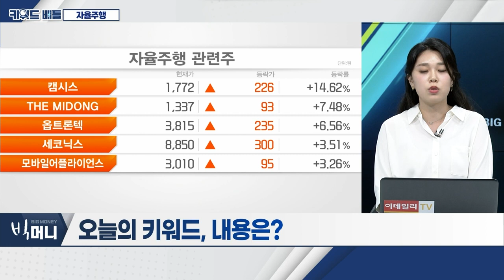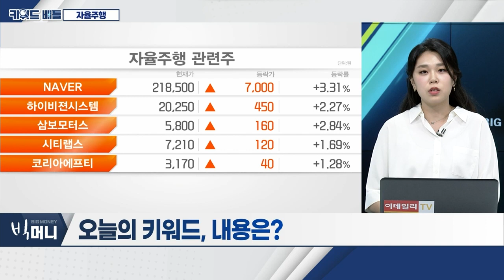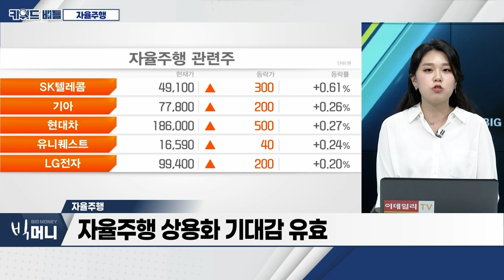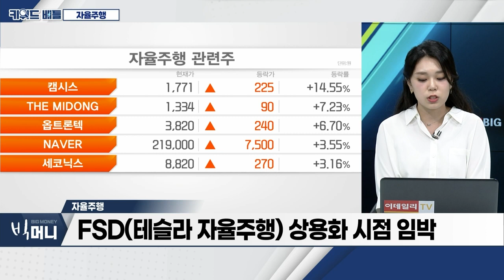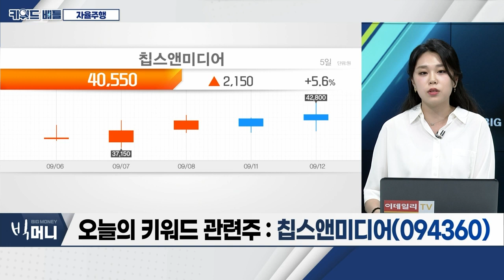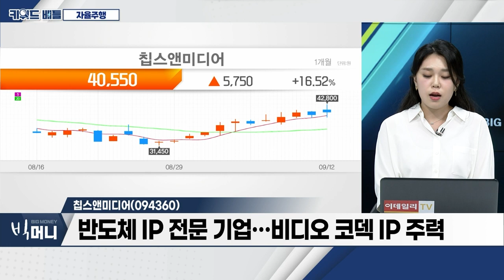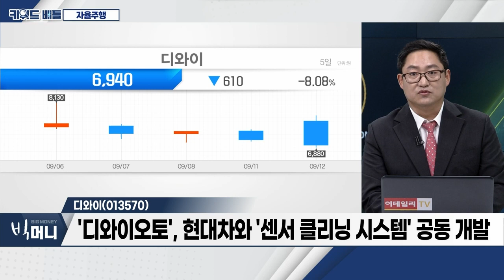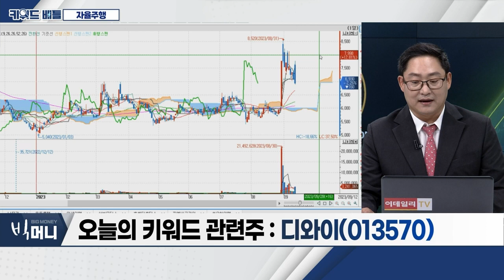퓨런티어(370090), 칩스앤미디어(094360), 디와이(013570)… 자율주행_키워드 배틀 (20230912)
- 테슬라, 美 증시 분위기 주도… 주가 10% 급등
- 도조 컴퓨터, 자율주행 S/W 슈퍼컴퓨터 플랫폼
- 상용화 기대감 유효
- FSD(테슬라 자율주행) 상용화 시점 임박

- 카메라 모듈 관련 자동화 장비 기업
- 전장 카메라 시장 구조적 성장세
- 자율주행 레벨 증가 시 전장 카메라 탑재 증가
- 테슬라향 물량 85% 차지… 수혜 예상

- 반도체 IP 전문 기업… 비디오 코덱 IP 주력
- 자율주행 시장 성장 시 비디오 기술 수요 증가 기대
- ARM 상장 시 부각 기대

디와이(013570)
- 디와이그룹의 지주회사
- 주요 자회사: 디와이파워, 디와이이노베이트 등
- '디와이오토', 현대차와 '센서 클리닝 시스템' 공동 개발